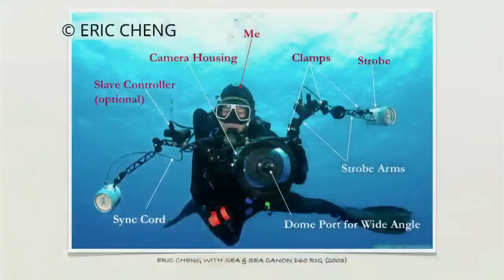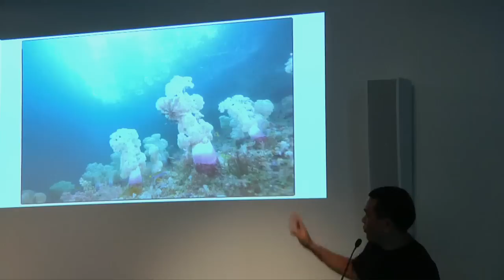Underwater Photography | Eric Cheng | Talks at Google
Award winning photographer Eric Cheng talks at Google about his Underwater Photography.